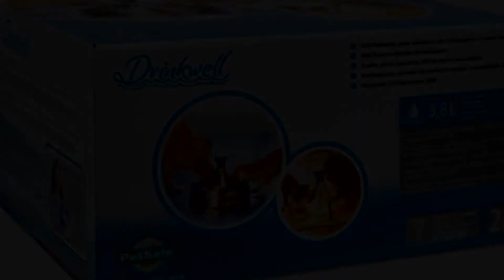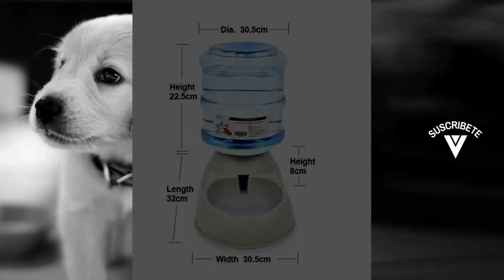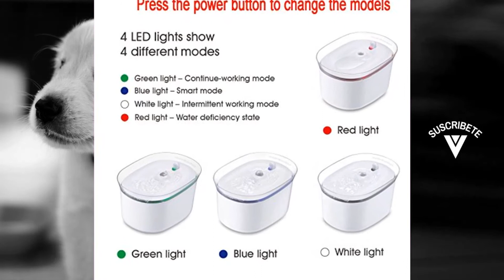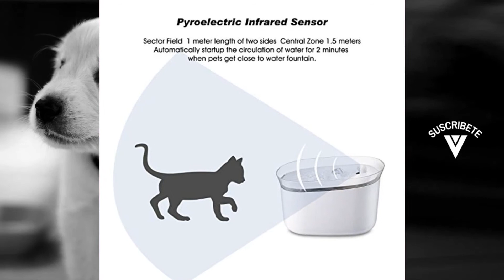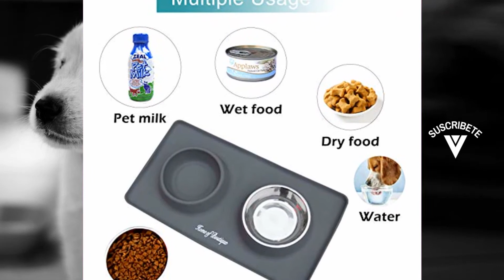Bebederos para perros y gatos los mas buscados del 2020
Bebederos prácticos para perros y gatos a un super precio. Descúbrelos en los enlaces de más abajo. Todos disponibles en Amazon

Hoy os presentamos "PetSafe Drinkwell - Fuente para Mascotas", "AmazonBasics Dispensador de agua", "YGJT Comederos Automáticos de Alimentos Fuente de Agua", "Honey Guaridan dispensador Silencia Fuente de Agua" y "Comedero para Perro o Gato de Acero".

👉 PRODUCTOS DEL VIDEO:

[00:10] ► PetSafe Drinkwell - Fuente para Mascotas, 360, de Acero Inoxidable

[01:10] ► AmazonBasics Dispensador de agua, Pequeño

[02:11] ► YGJT Comederos Automáticos de Alimentos/Fuente de Agua Automática para Perros Gatos y Mascotas- 2 Piezas- 3.75L Cuenco Accesorio Dispensador para Mascotas (sin Necesidad de Batería)

[03:25] ► HoneyGuaridan W25 dispensador Silencia Fuente de Agua Automática Inteligente con Sensor de Infrarrojos,bebederos Mascotas,Fuentes para Perros y Gatos - Pack de 2 Filtros de Carbón

[04:48] ► Comedero para Perro o Gato de Acero Inoxidable, Dos Cuencos con Alfombra Antideslizante de Silicona para Perros Grande/Medianos y Gatos (S, 12oz/bol)